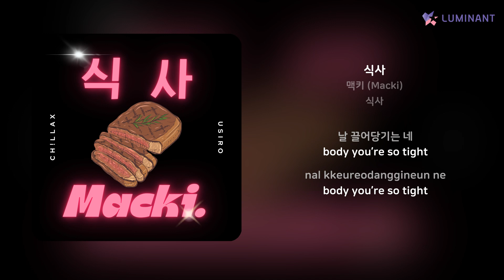맥키 (Macki) - 식사 | 가사 (Lyrics)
Artist: 맥키 (Macki)
Track: 식사
Album: 식사
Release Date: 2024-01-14